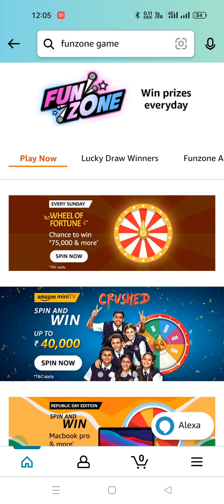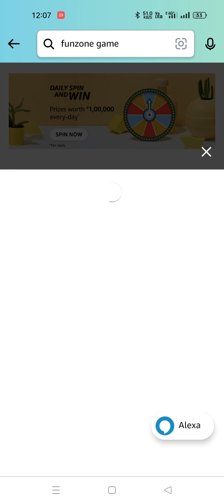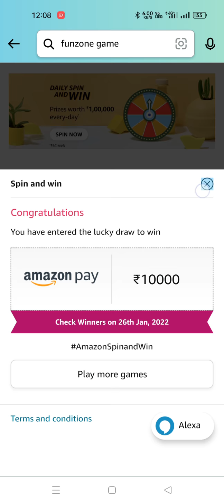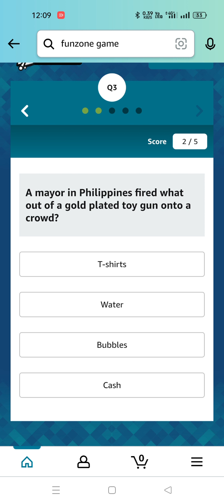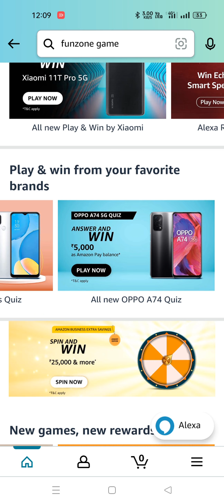Daily Amazon Quiz Time 23 January 2022